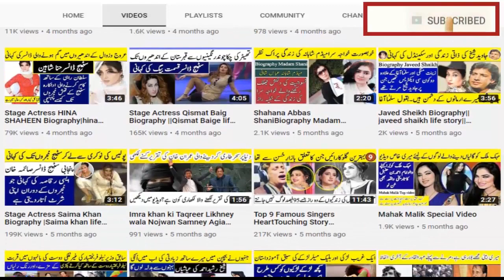Muniba Mazari Biography2020, Muniba Mazari life story, The Real Face of Muniba Mazari,Muniba Mazari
Muniba Mazari Biography2020 Muniba Mazari life story The Real Face of Muniba Mazari